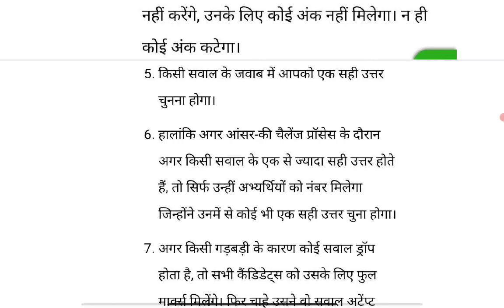CUET PG -2024 Marking scheme| Mark's किस आधार पर मिलेंगे? Extra Mark's कैसे मिलेगा?